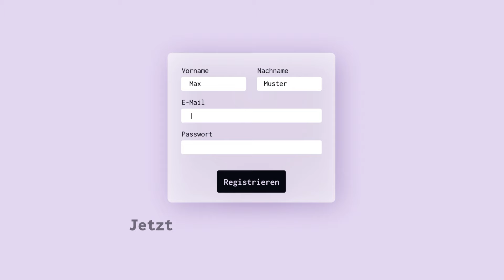Flowspline Erklärvideo - 3D Websites Online Service - Premium Paket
Wir helfen Unternehmen wie Sie mit Videos mehr Kunden zu gewinnen. Professionell und effektiv – vom Konzept bis zum Sound Design.

Möchten Sie auch einen hochwertigen Imagefilm oder ein animiertes Erklärvideo erstellen lassen? – Wir helfen Ihnen gerne! Kreativ, engagiert, zuverlässig.

STEP Film
2D-Animation | Motion Design | Videoproduktion

Don´t read this part / Nur für Suchmaschinen:

Stepfilm, step film, step-film, erklärvideo, erklärfilm, imagefilm, imagevideo, animation, 2D animation, motion graphics, after effects, motion design, unternehmensfilm, unternehmensvideo, firmenvideo, explainer